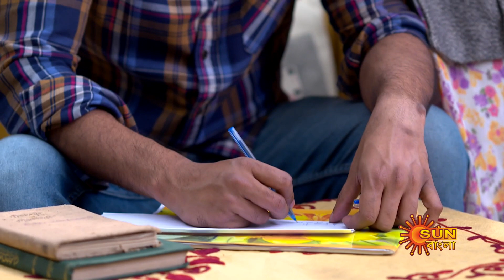Meghe Dhaka Tara - Full Episode | 14 Jan 2023 | Full Ep FREE on SUN NXT | Sun Bangla Serial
Watch all Sun Bangla Full episodes FREE on SUN NXT App. Offer Valid only in India and Bangladesh, till 31st January.